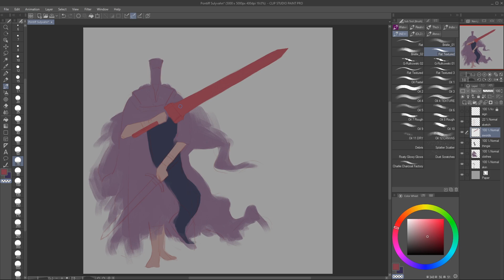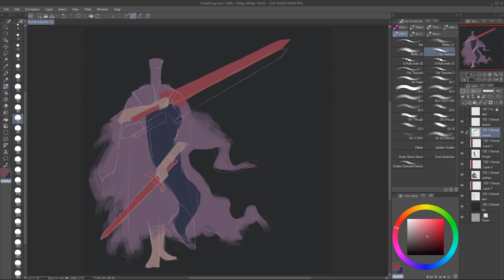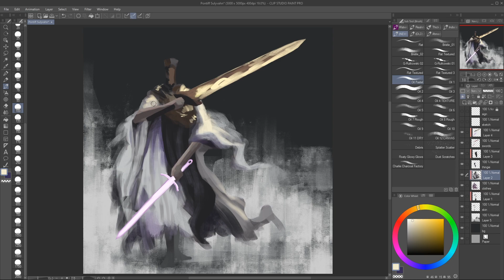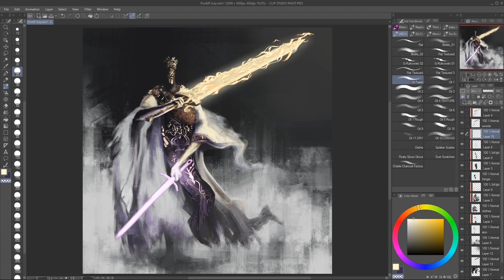[clip studio paint] pontiff sulyvahn, a fan art challenge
Hey! I am doing the 'sixfanarts challenge' and this is the SIXTH fanart painting, Pontiff Sulyvahn, a Boss character from the game Dark Souls 3. I did a poll on instagram and one of the suggestions was Pontiff Sulyvahn.

Dark Souls 3 is very rich with lore and there's a lot of lore surrounding each character, such as Pontiff, but a lot of that lore isn't exactly certain, a lot of story is just interpretations by the player. Although I love SoulsBorne games, I know very little about the lore and story surrounding the characters in Dark Souls 3, but I can say that He was a difficult and very fun Boss to fight.

Thanks for stopping by, hope you enjoy the video!